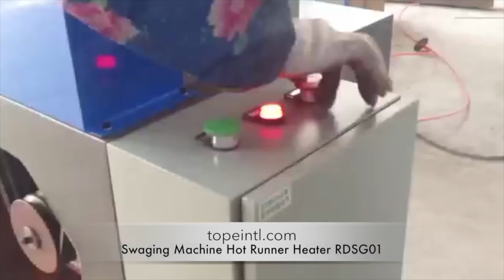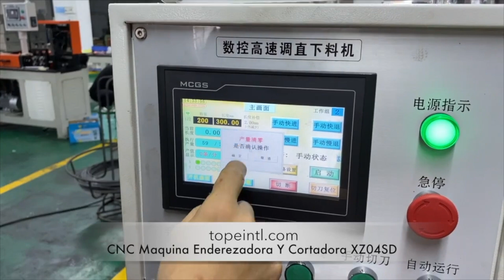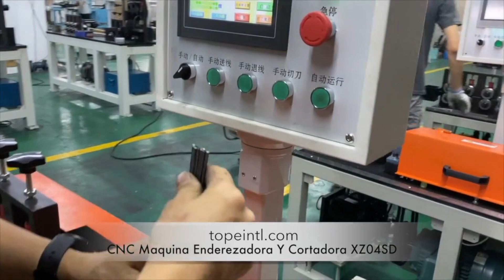CNC Automatic Metal Wire Straightening and Cutting Machine- XZ04S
Wire: 1.5mm to 12mm, round or flat, copper, iron, aluminum, titanium, molybdenum, stainless steel, galvanized etc